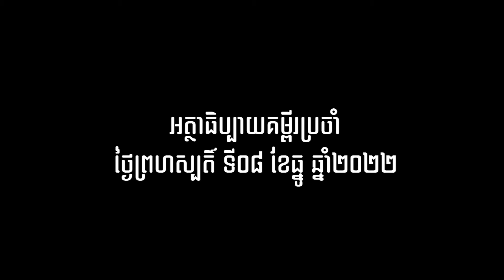2022 12 08 ធម្មទេសនាលោកបូជាចារ្យ ហ្វ្រង់ស្វ័រ អេមេល្សដាល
អត្ថបទគម្ពីរដំណឹងល្អ លូកា ១,២៦-៣៨
បកស្រាយដោយលោកបូជាចារ្យ ហ្វ្រង់ស្វ័រ អេមេល្សដាល